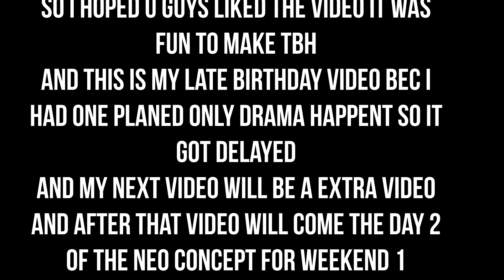LATE BIRTHDAY VIDEO fnf corruption b side THE LOST SPIRITS hour 1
credit time
the Thumbnail by me @bf_neo_fnf
the chart idk who made it but i found it from  Imagined Dark by RoadScared Spooky YY
the stage by @PixelAves
the og skid and pump fla i think by @Luis-F3692 @Luis-F3697
the b side skid and pump recreation by @AlexanderVK2006 @AlexVK
the og b side bf fla recreation is Gripou and heres where u can find the bf fla
the bf head by @DyanArchive @theREALESTplunger @DyanEstella
but dont ask how i got it
the Silhuette event by @OriginalDevel
the rtx event by @TheZoroForce240

if i forgot anything else let me know

if u want lore on why its my late birthday video

so over 8 days will be 1 month since my birthday
and i sorry that i didnt post a birthday video before bec aperson and rayy and the rest of my friends turned against me so thats why this hole fucking drama happent so fuck u